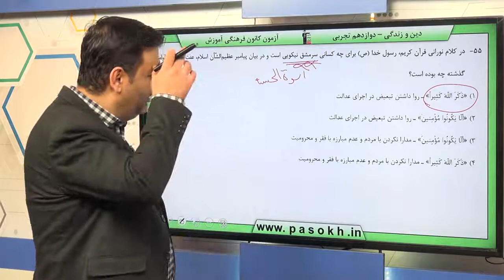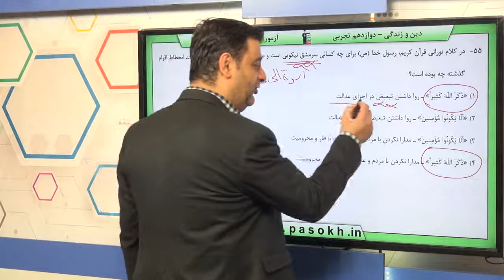پایه دوازدهم تجربي دين و زندگي پايه تفکر ،‌انديشه پيشوايان اسوه سوال 55